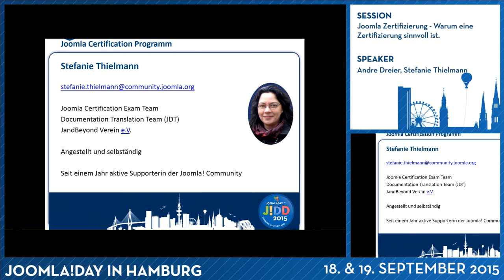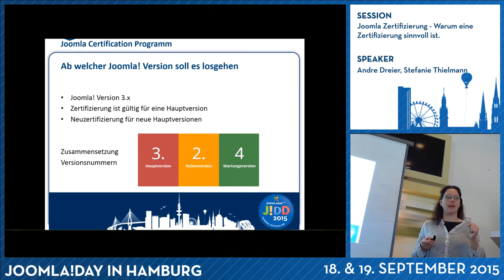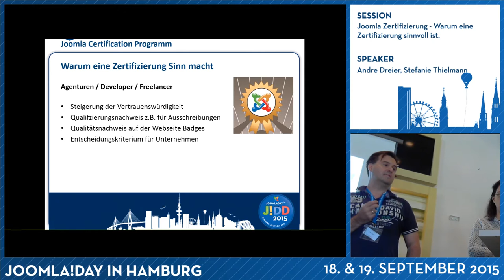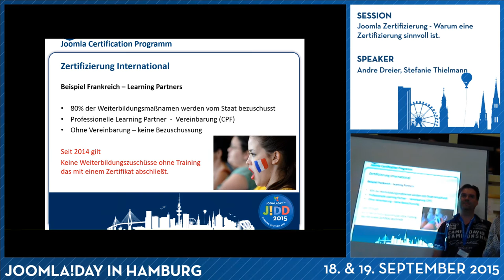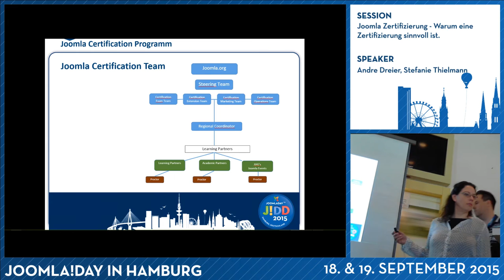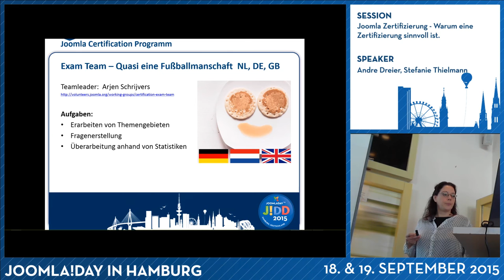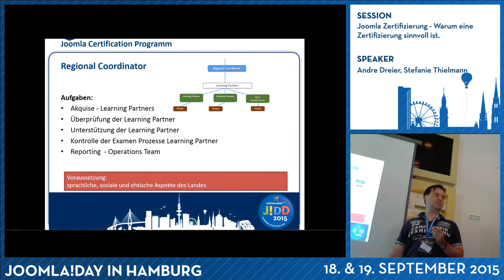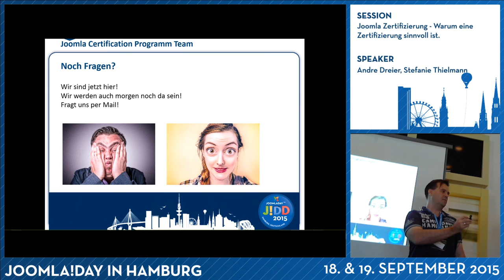JD15DE - Joomla Zertifizierung - Warum eine Zertifizierung sinnvoll ist.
Von Andre Dreier, Stefanie Thielmann

Kurzvorstellung der Certification Teams.
Umsetzung der Zertifizierung
Geplantes Rollout
Gründe warum eine Zertifizierung Sinn macht.